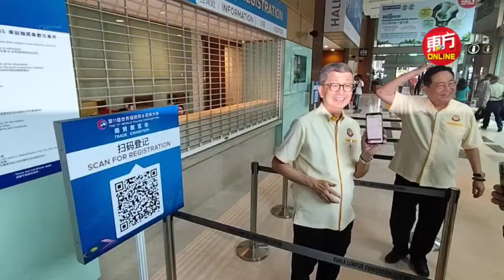世福恳亲大会明隆重登场 林福山冀带动大马旅游和经济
大马福建社团联合会（福联会）总会长丹斯里林福山指出，明日开始举行的第11届世界福建同乡恳亲大会，将吸引世界各地游客来马，有望带动大马各州的旅游及投资。

他表示，今年是马中建交50週年，也是世界福建同恳亲大会举办以来的30週年，而大马在时隔28年之后再次举办这个恳亲大会，意义非凡。
（摄影：连国强）